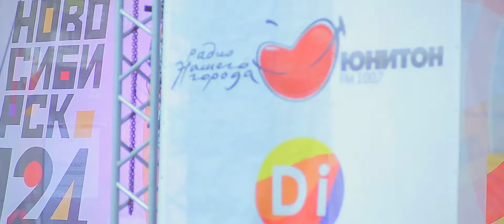DIP Project - Сто историй. Видеосъемка клипов в Новосибирске.